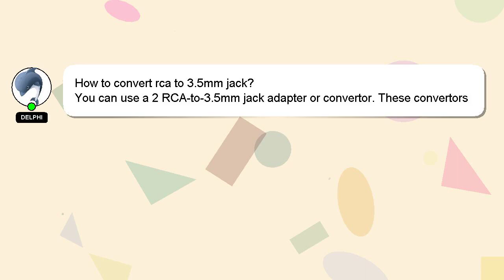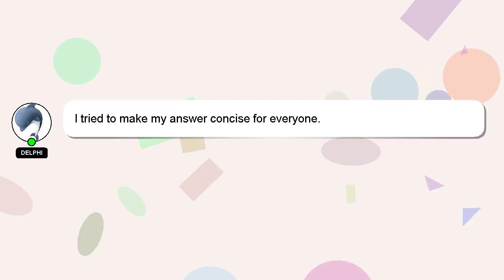How to convert rca to 35mm jack?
Let me give you a quick introduction about myself, Hello, I am Delphi. I am here to aid you in getting answers to your questions. - How to convert rca to 35mm jack?

Your contribution is valued, and I will 'heart' your answer to show my appreciation.

*2 What we are experimenting :*